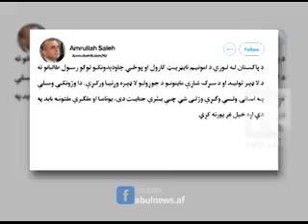امرالله صالح: د پاکستان له لوري طالبانو ته د چاودنو په هدف امونیم نایټریټ ورکول کیږي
امرالله صالح په خپل ټوېټر لیکلي، چې د پاکستان له لوري طالبانو ته د چاودنو په هدف امونیم نایټریټ ورکول کیږي او له یوناما او ملګرو ملتونو یې وغوښتل چې په دې اړه خپل غږ پورته کړي.